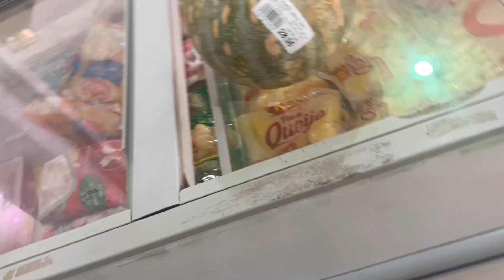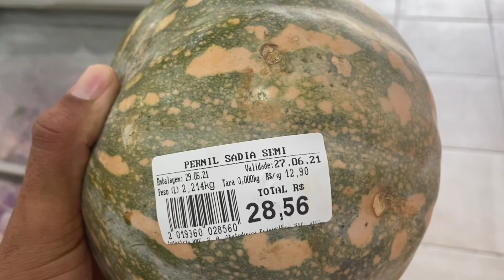RECEITA DOCE de ABÓBORA na PRESSÃO #72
No vídeo de hoje irei ensinar a fazer um delicioso doce de abóbora . Espero que gostem do vídeo. Um forte abraço , fiquem com Deus e chora o pau 🙋🏽‍♂️🐓🚐🌍

Receita:
1 kg abóbora madura
1xic açúcar ( se quiser + docinho adicione +1/2 xic)
1 copo americano água
100g coco ralado